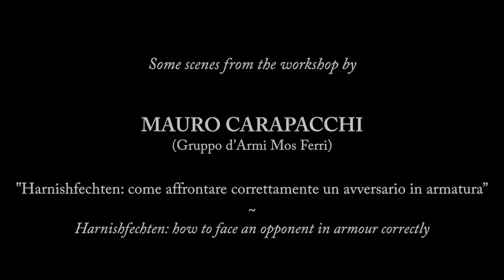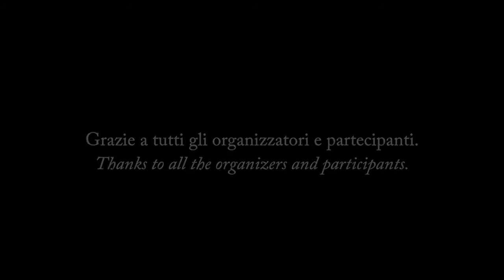ARMIZARE 2.0 - Mauro Carapacchi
Seminario di Mauro Carapacchi sul Manoscritto Gladiatoria